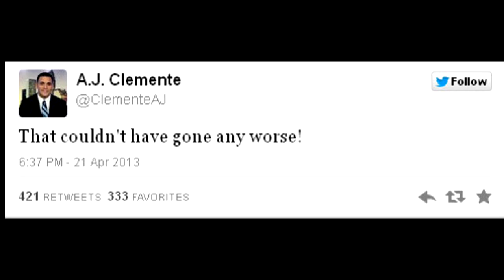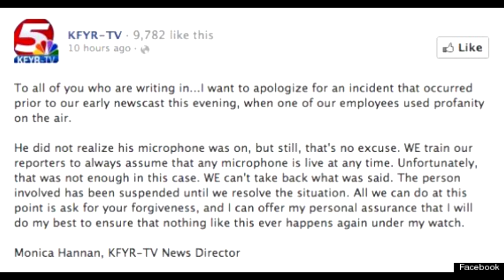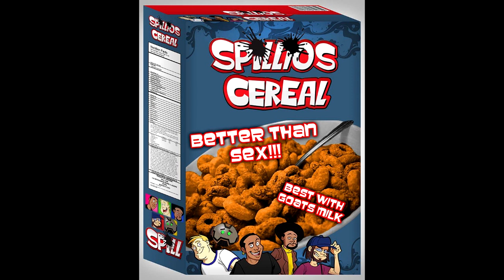Let's Do This!!! 4/23/13: News Anchor Swears on Air and Loses Job on First Day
BE SURE TO VISIT:
oneofus.net
And coming soon: DoubleToasted.com

Korey and Co-Host watch as A.J. Clemente, newly hired/hopelessly incompetent anchor for North Dakota's NBC affiliate newscast, spends the first seconds of his debut muttering "gay fucking shit" to himself as his mic comes on, leading to his immediate suspension and Internet fame.

Artwork by diasmae.deviantart.com.